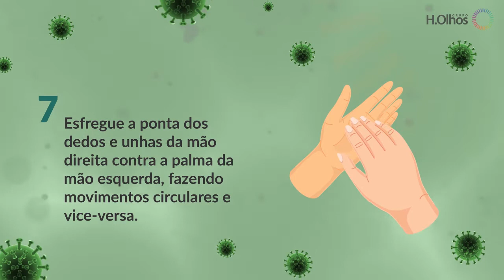Higienização das Mãos com Álcool em Gel | Passo a passo